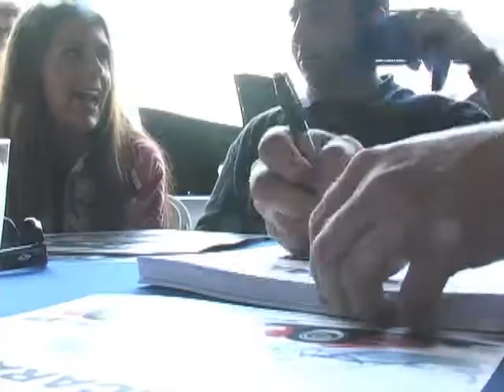Joey Scarallo - 2005 Trans Am Cleveland GP Highlights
Highlights of the 2005 Trans Am Cleveland GP